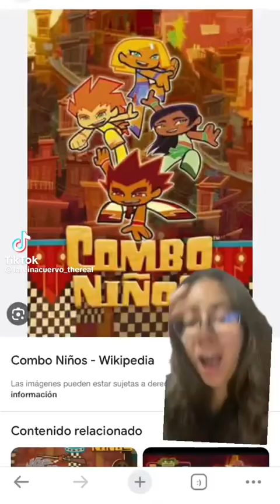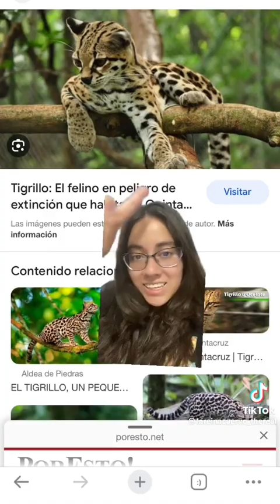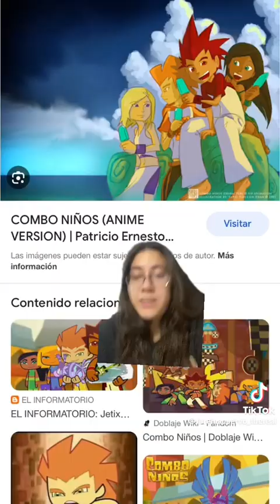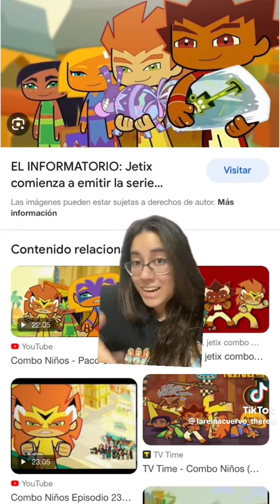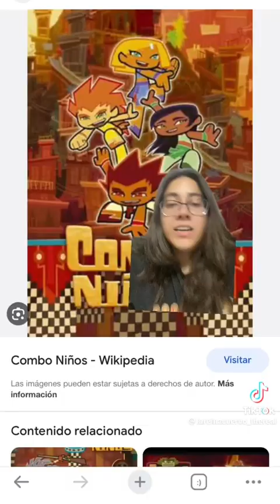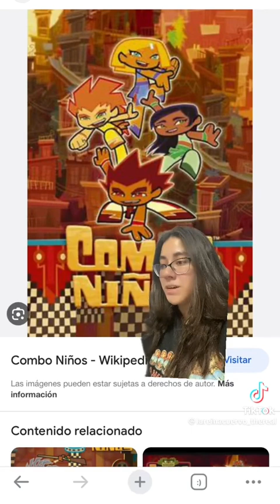se recuerda de los combo niños 🐮🦎🦅🐅🇲🇽🇯🇵♥️👍